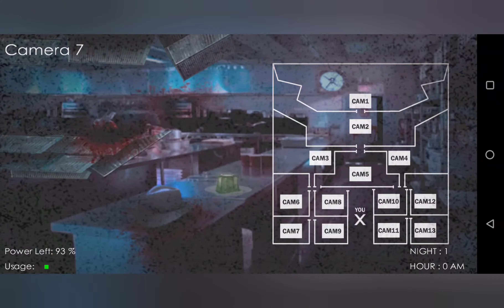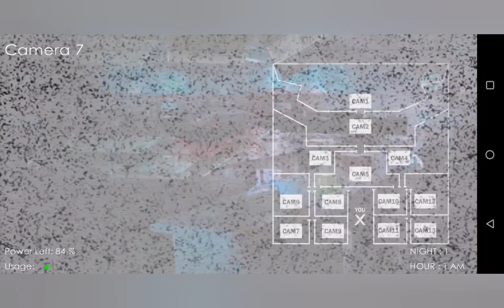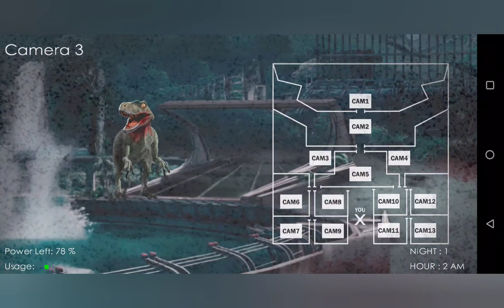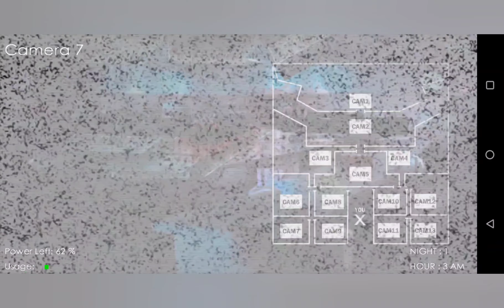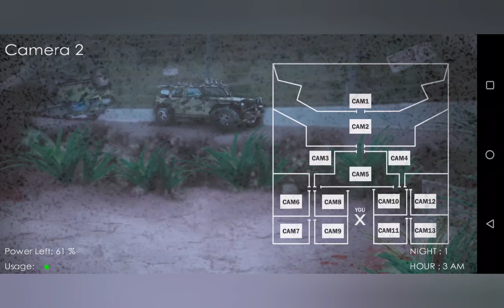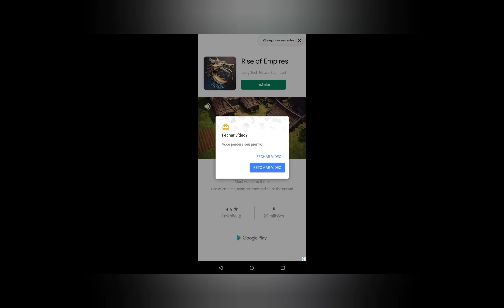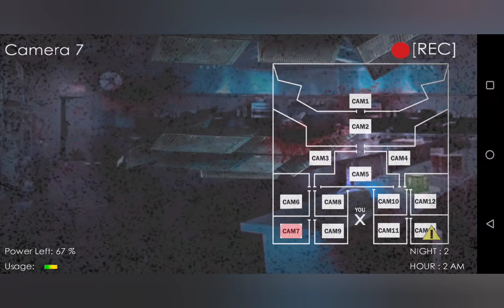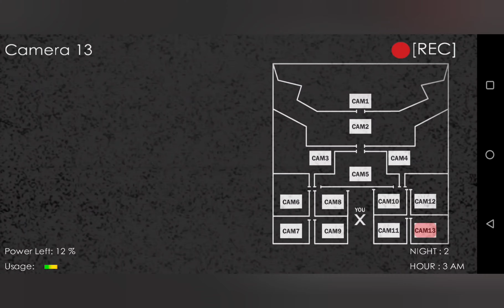jurássic Nights 2 a jogar pela primeira vez.... 0_0